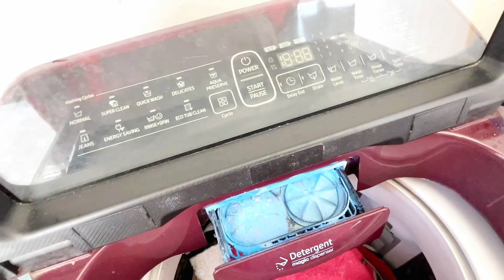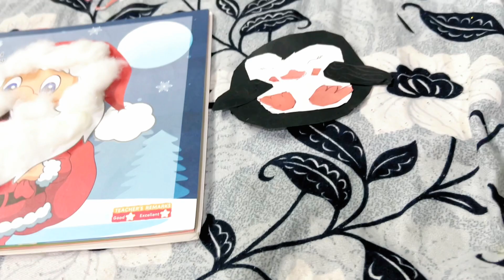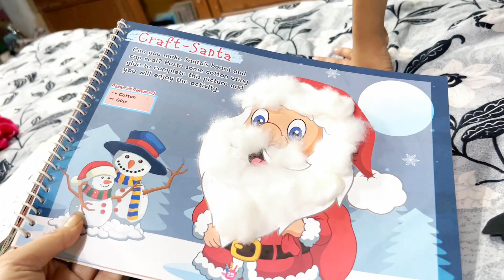🌹Winter daily routine of my life❄️ || chicken stew recipe🍗 || ￼ Fouzia Rahman vlogs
music Invisibie beauty

For Brand Collaboration and promotion contact on

About:- Hello friends my name is Fouzia Rahman and I am here to entertain you with my vlogs and iam live in (UP) if you like my vlogs so don't forget to press the subscriber  to my channel and Bell the notification THANKS❤️

Indian recipe vlog
Recipe
Easy chicken stew recipe
Homemade chicken Kaise banaye
Spicy chicken stew recipe
Night routine
Winter night routine
Winter full day routine
Cozy winter morning routine
Winter daily routine
productive day
Full day cleaning vlog
Cleaning
Self cleaning without house helper
Cleaning vlog
Cleaning motivation
Ghar Ke Safai kase kare
Room ki Safai kase kare
Room cleaning vlog
New vlog
New vlog 2023
New vlogs
New vlogs 2023
Indian family
Indian family lifestyle
Indian family lifestyle vlog
Indian family vlogs
Indian join family vlog
Indian join family vlogs
Daily simply lifestyle vlog
Desi vlog
Fouzia Rahman vlogs daily routine
a day in my hectic routine
A productive day
Morning vlog
Indian mon daily routine
Family vlog
Joined family vlog
Indian mom desi vlog
Indian vlogg
Busy routine
Fouzia Rahman vlogs